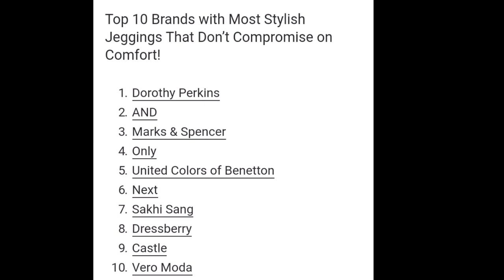10 Best Jeggings Brands You Can’t Give A Miss